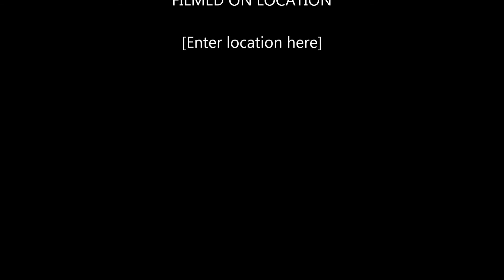Go pro Edition: Swinley Forest DH FreeRide Blue Trails Mountainbike GoPro 21/04/2017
little trip to swinlet forest. trying out the new front mount and practicing my editting... blue trails gates 4,5,or6 (can't remember exactly which number this is)